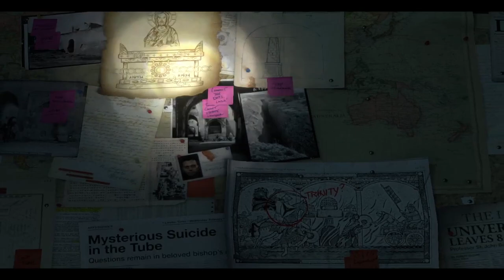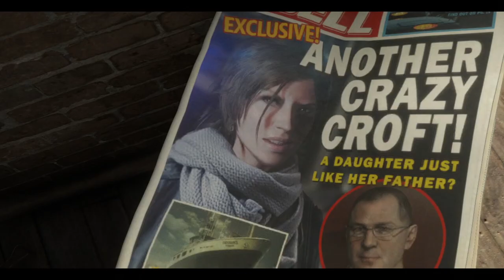Rise of the Tomb Raider #1 - Без права на ошибку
Привет друг и добро пожаловать на мой канальчик,  перед просмотром моего видео я бы посоветовал тебе налить чай или кофе ну в крайнем случае приготовить пельмешек, и смотреть как играет главный рукожоп мира- это я
Ну что погнали за весельем и играми
Также можешь заскочить в мою группу стим что бы найти друзей и союзников а также найти с кем поиграть

Ну  а если ты хочешь поиграть или просто поболтать со мной то лови мой дискорд канал где я почти каждый день

хочешь поддержать меня и дать на пачку чая,  то тебе сюда